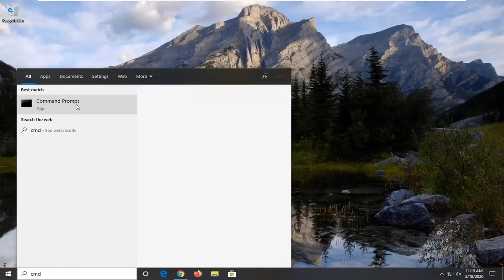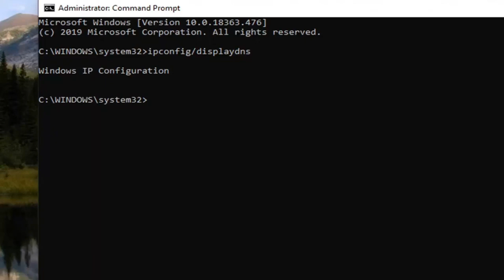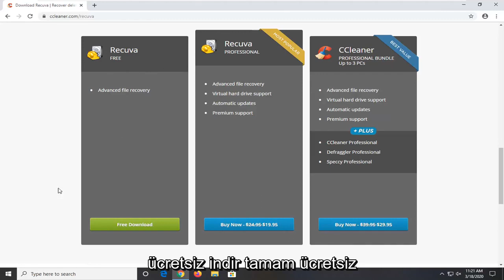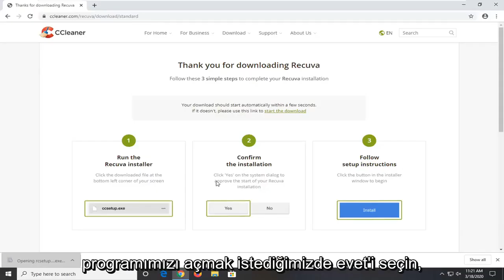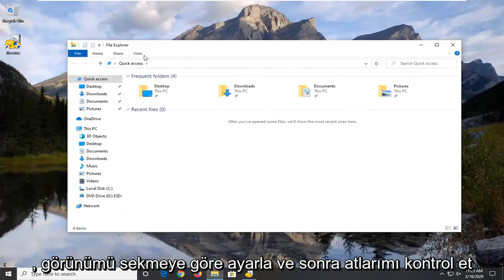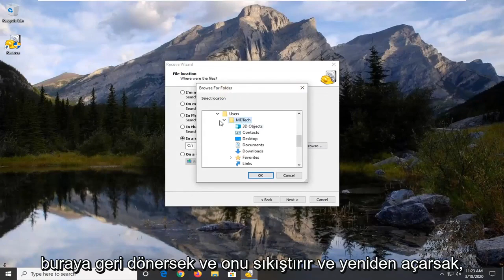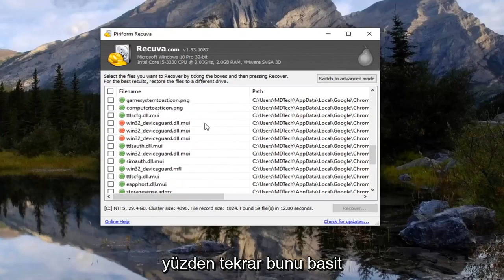Windows 11/10'da silinen Google Chrome geçmişi nasıl kurtarılır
Windows 10 ve Windows 11'de Google Chrome için Silinen Tarayıcı Geçmişini Kurtar [Eğitim]

Google Chrome tarayıcımıza kaydedilen her arama, geçmiş biçimindedir. Geçmişi kullanarak, kullanıcı geçmişte ziyaret ettiği tüm ziyaret edilen siteleri kontrol edebilir. Kullanıcılar çoğu zaman tarayıcıların tarayıcı hızını yenilemesi için bu önbellek dosyalarını (geçmiş/kullanıcı verileri) siler. Silinen geçmişi kurtarmak çoğu kullanıcı için zor olabilir. Ancak, bu öğreticide, kullanıcının sildikten sonra geçmişi kurtarmasına yardımcı olabilecek bazı yöntemler göstereceğiz.

Google Chrome'da Silinmiş Tarayıcı Geçmişini Kurtarma Yöntemleri
Silinen tarayıcı verilerini kurtarmak biraz zor gibi görünüyor, ancak yardımcı olabilecek bazı yöntemler var. Geçmiş, bilgisayardaki yerel dosyalarınıza ve oturum açtıysanız tarayıcı hesabınıza kaydedilir. Tarayıcınızın geçmişini kurtarmanıza yardımcı olmak için aşağıda onaylanmış bazı yöntemler kullanılmıştır.

Bu eğitim, Dell, HP, Acer, Asus, Toshiba, Lenovo gibi desteklenen tüm donanım üreticilerinden Windows 11 ve Windows 10 işletim sistemini (Ev, Profesyonel, Kurumsal, Eğitim) çalıştıran bilgisayarlar, dizüstü bilgisayarlar, masaüstü bilgisayarlar ve tabletler için geçerli olacaktır. ve Samsung.